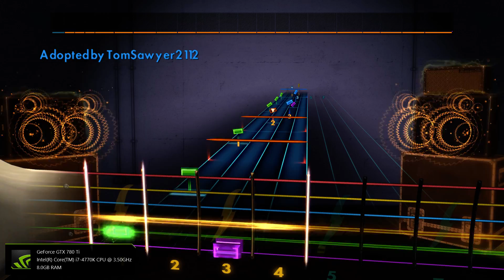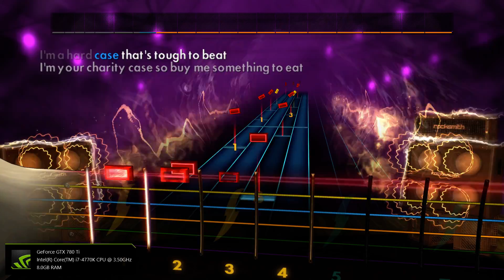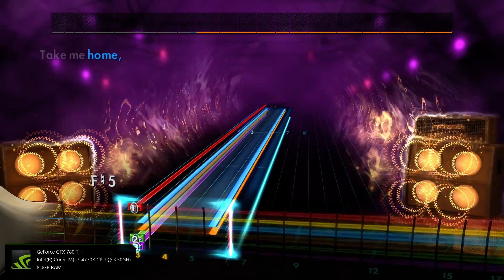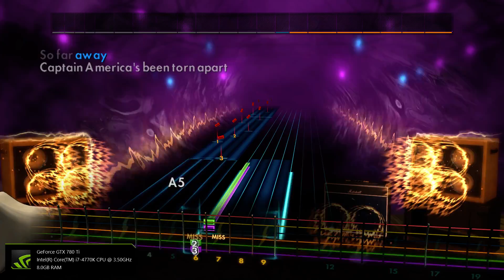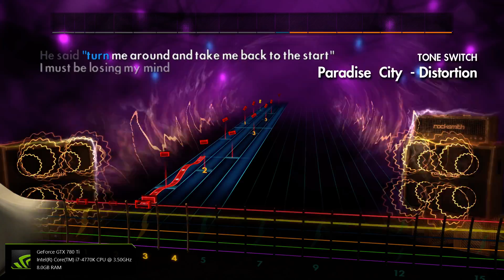Guns N' Roses - Paradise City - Rocksmith 2014 CDLC (Lead)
I've seen some pretty shitty CDLC covers so ill start making some. (its not like im much better i've been playing guitar for only a year and a half.)

I know im bad don't even mention it.